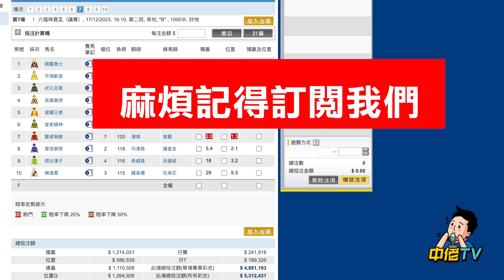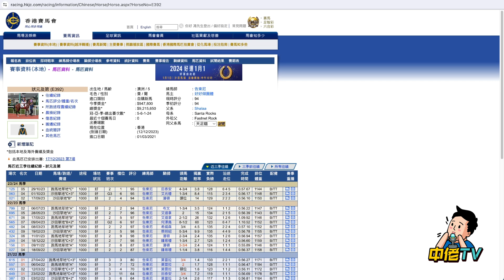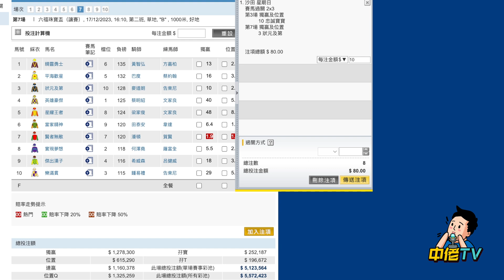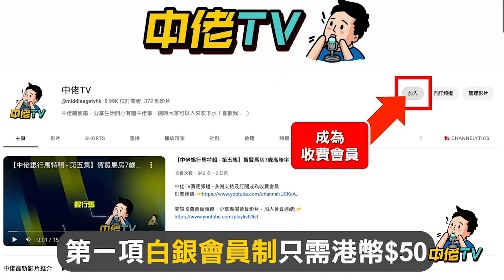【中佬賽馬貼士- 真飛投注速遞】（12月17日沙田混合）第三第七場1000米最外檔利放？推薦WP 2匹獨贏及位置馬2x3過關#賽馬賠率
1000米賽事今次亞肥真飛投注 兩匹最外檔馬匹！最利放梗係要買番條2x3 獨贏及位置馬推薦

中佬TV賽馬頻道 - 多謝支持及訂閱成為收費會員

隨時有變！中佬們各場精選冷馬貼士隨時貼#真飛 落注，冷貼第三第四場（12月13日谷草）阿肥搏冷心水馬推介